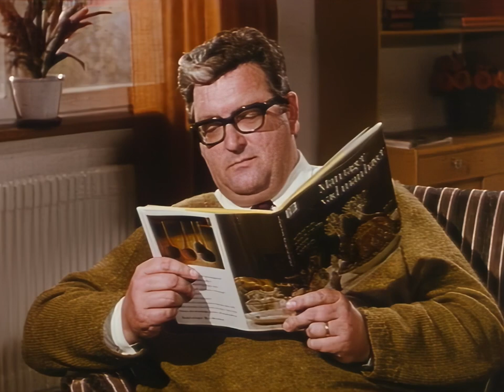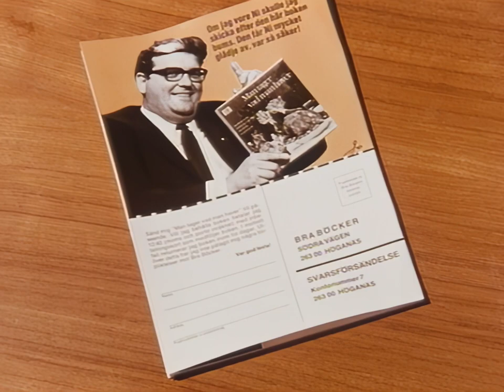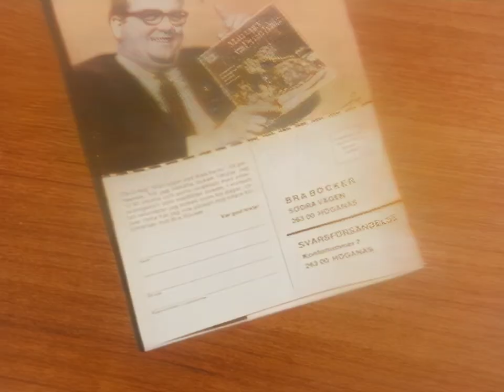Cajsa Wargs kokbok - Man tager vad man haver (1970)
Cajsa Wargs kokbok - Man tager vad man haver. Skriven av Jan-Öjvind Swahn från förlaget Bra Böcker.

Recept som musselsoppa, köttsallad, kalkon med svampfyllning, färs fyllda morotsbåtar, ål, gös med senapssås, leverknyten, äppelkaka